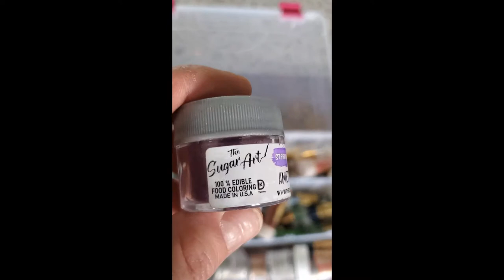HOW TO MAKE GROSS CANDY TEETH!!!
How to make gross gummy teeth!! Super easy and fun video about how to decorate gummy teeth. Some swearing and shenanigans as always! ;)